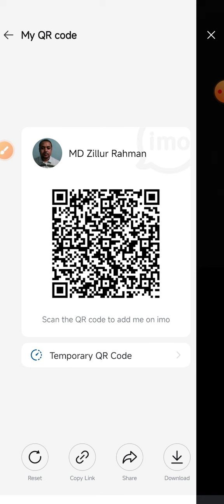Scan the barcode from imo ID easily and see it now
This video name is Scan the barcode from imo ID easily and see it now. This video very important for imo user people and also important for all Android phone user people.

Barcode scan system on imo
imo barcode scan setting
How to setting imo barcode scan